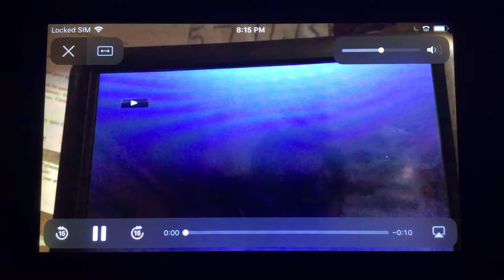Nickelodeon Play Date Bumpers (2009) #4